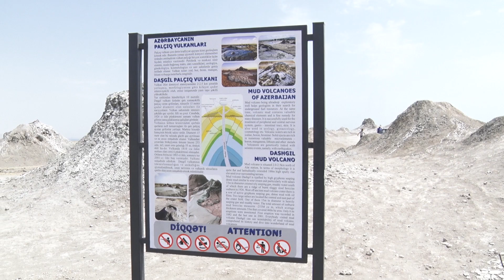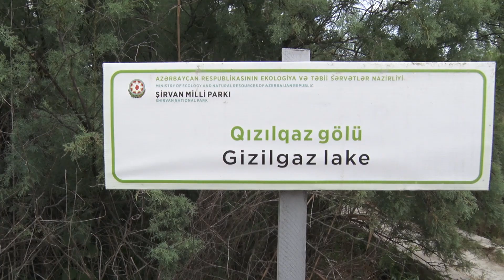UNESKO nümayəndələri Milli Parklarımızda